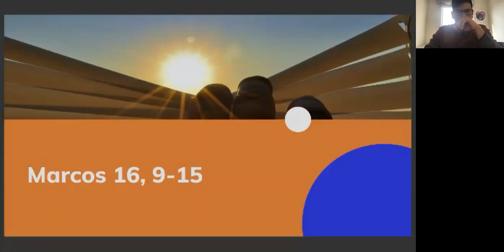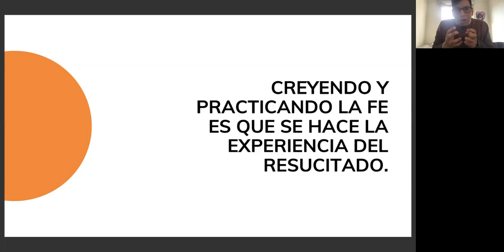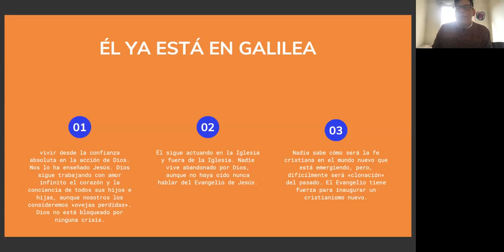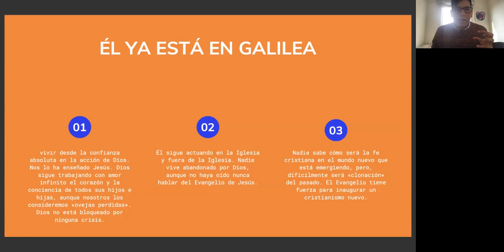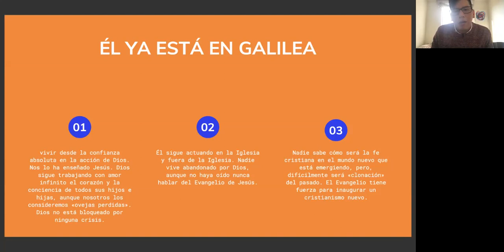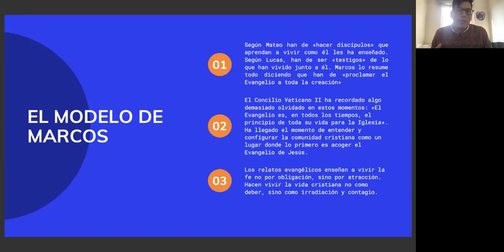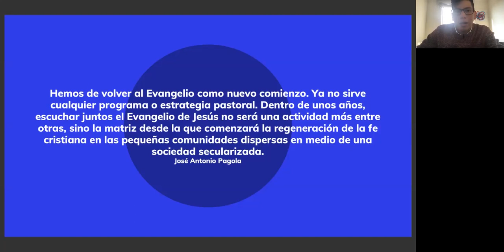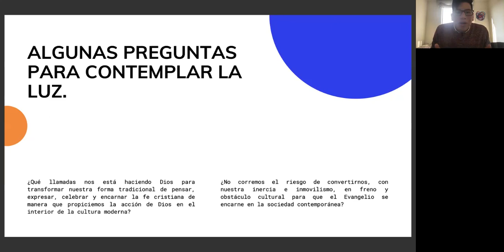Retiro de Pascua con Proyecto de Amor - Parte III